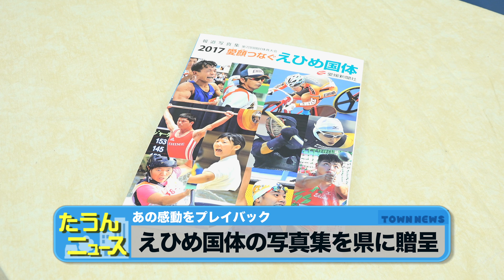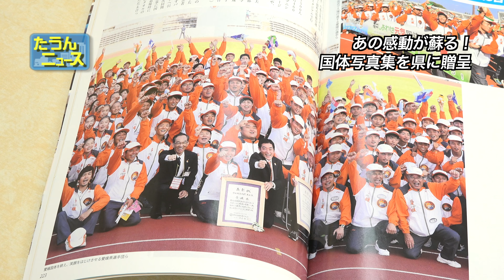【4K】たうんニュース2017年11月「えひめ国体の写真集を県に贈呈」